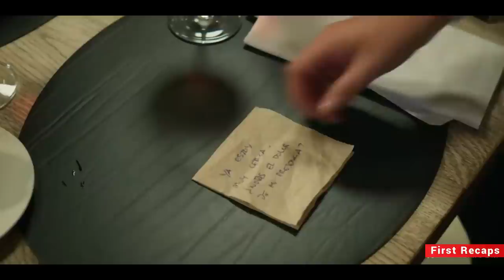She Falls Madly in Love with Her Stepbrother in Secret | My Fault | Culpa Mia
Noah is compelled to depart from his hometown, boyfriend, and friends in order to relocate to William Leister's lavish mansion, the new residence of his mother Rafaela and her wealthy husband. However, despite being a confident and independent 17-year-old, Noah is reluctant to embrace a life of opulence within the mansion's extravagant surroundings. It is within this setting that Noah encounters Nick, her newly acquired stepbrother, and their distinctly assertive personalities immediately clash.

Cast
• Nicole Wallace as Noah
• Gabriel Guevara as Nick
• Marta Hazas as Rafaella
• Iván Sánchez as William Leister
• Eva Ruiz as Jenna
• Victor Varona as Lion
• Fran Berenguer as Ronnie
• Iván Massagué

"Subscribe to our movie recap channel for concise, entertaining, and insightful summaries that will enhance your cinematic experience, keeping you up-to-date with the latest releases and helping you discover hidden gems.

"Join our movie recap Telegram group for concise, entertaining summaries of the latest films, keeping you updated and saving you time!"